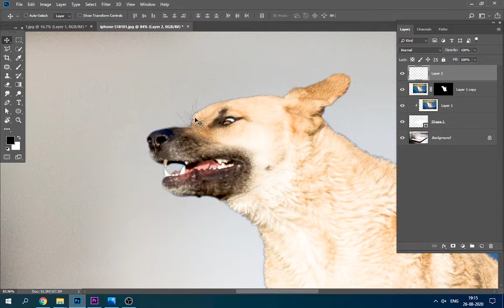Photoshop Manipulation Tutorial: 3D pop out in photoshop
In this video I do 3D pop out in Adobe Photoshop 2018